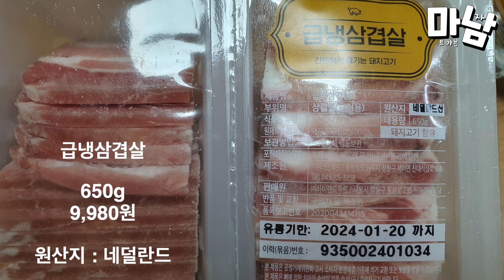노브랜드냉삼 1인 삼겹살 추천 급냉삼겹살 650g 9,980원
노브랜드
급냉삼겹살
650g
9,980원
원산지 : 네덜란드

냉동삽겹살 먹고 싶을때 노브랜드 급냉삼겹살 구입해서 먹으면 되겠더군요
2번이나 구워 먹었는데요. 아직 하나 더 있답니다. 저번에 가서 살때 2개 넣어왔거든요.